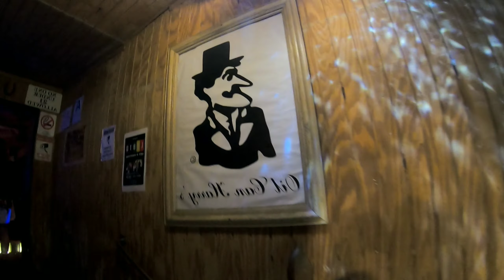Double date disaster at Oil Can Harry's featuring Poshlence and Kiko!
For todays vlog its a collaboration with our bff
Lence of Poshlence on YouTube!

I planned a double date at Oil Can Harry's a dive bar in Studio city, California. It was supposed to be line dancing all night...but the date became a disaster when it was actually Disco night. Watch and see what happens next!!!

By Gay couple Myk and Raffy